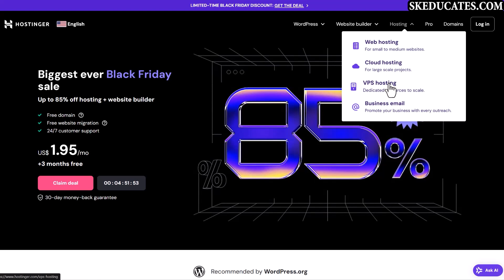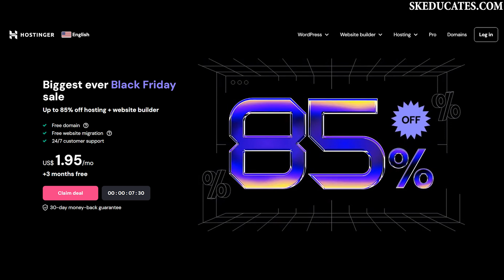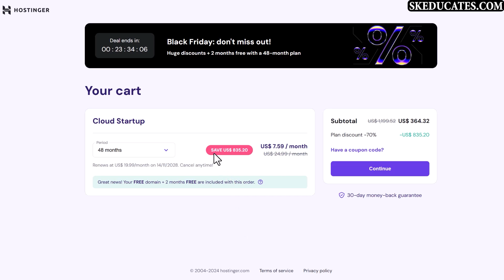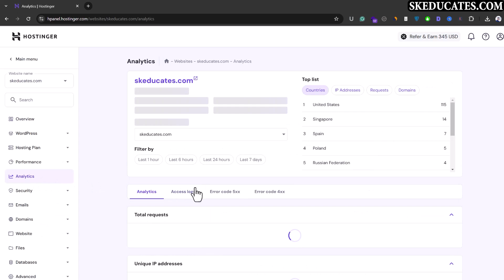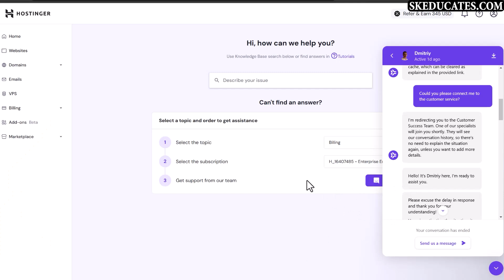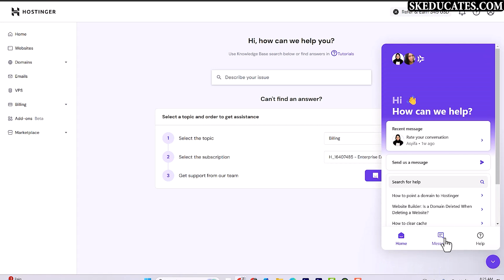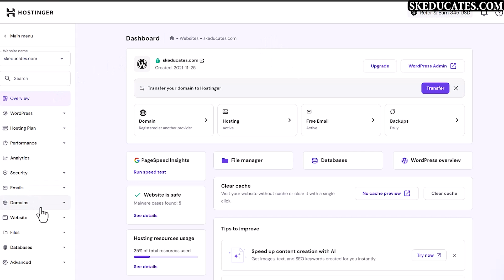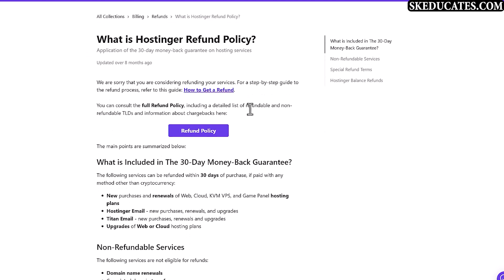🔥 Hostinger Cloud Hosting Full Review 2025 (With Coupon Code)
🔥 Exclusive Black Friday Deal
Get up to 80% OFF on Hostinger Cloud Hosting this Black Friday! Don’t miss out on this limited-time offer to get premium hosting at a fraction of the price.

🚀 Why Choose Hostinger Cloud Hosting?
Super Fast Load Times ⚡
99.9% Uptime Guarantee 📈
User-Friendly Control Panel
Free Domain & SSL Included 🌐
24/7 Support You Can Count On 🕑
Perfect for Bloggers, Small Businesses, and E-commerce Sites!

Timestamp:

0:00 Introduction
1:09 Pricing
2:35 Affordability
3:59 20% Off
4:49 User Friendliness
6:18 Features
7:04 Uptime Performance
7:57 Website Speed
9:10 Customer Service
10:42 One Click Restore
11:37 Final Review

Any references to earnings or income are simply aspirational and do not guarantee you will achieve similar results. Your outcomes will depend on your work ethic, experience, and other factors. Please do not rely solely on the information presented in this video.